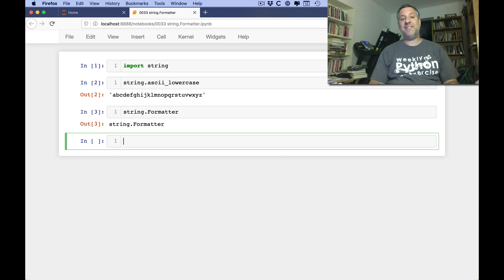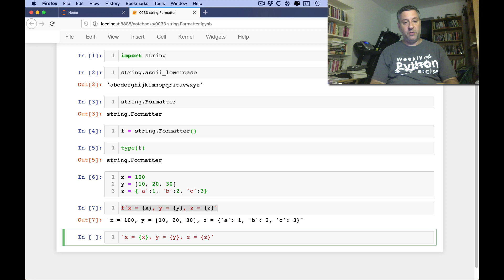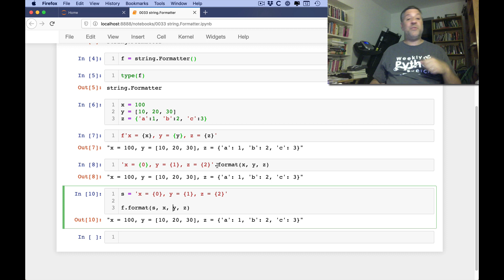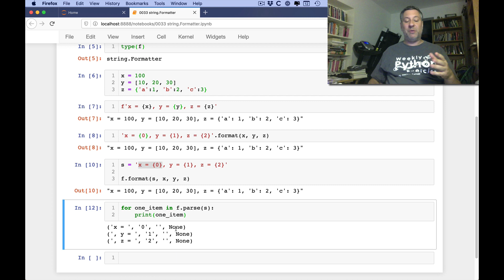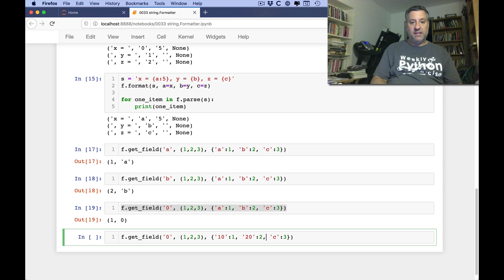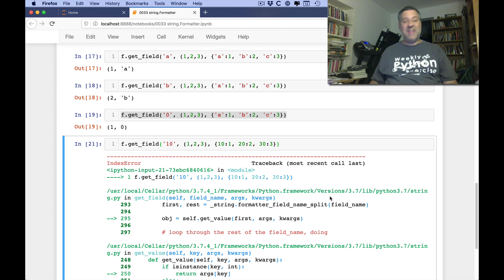Python standard library: string.Formatter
You are unlikely to use string.Formatter (or subclass it), but this class in the standard library does provide us with insights into how f-strings and str.format work.